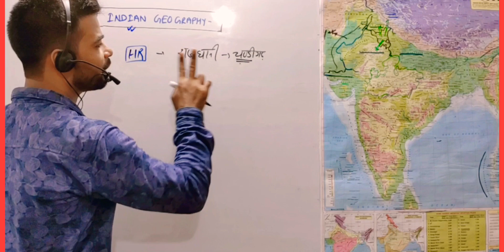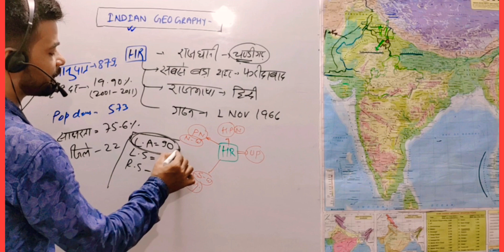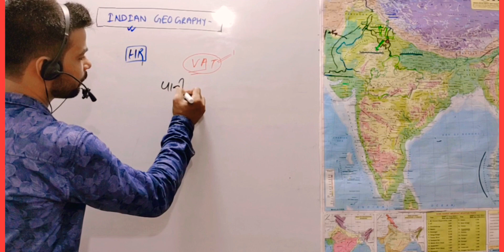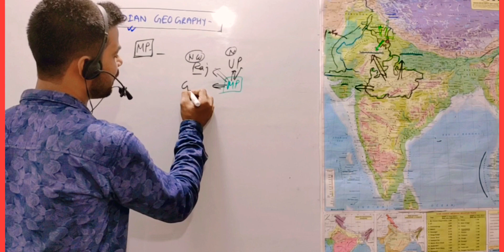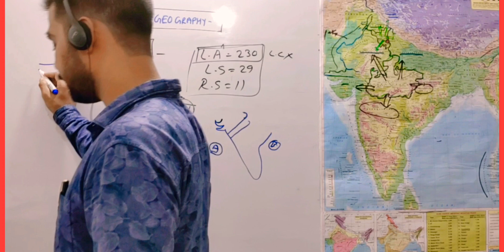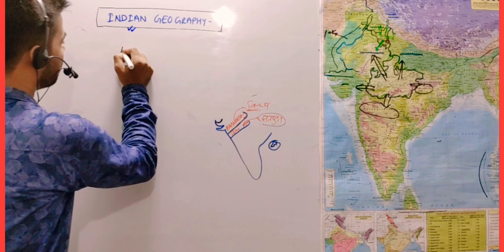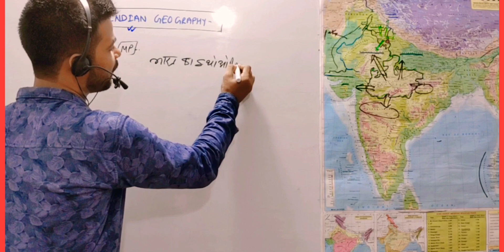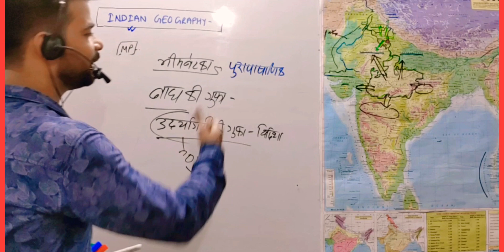INDIAN GEOGRAPHY | भारत का भूगोल | state and union territories |हरियाणा & MP|BY-AWINASH CHANDRA SIR.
UPSC || BPSC || JPSC || ALL PCS || बिहार सचिवालय || झारखंड सचिवालय || दारोगा || UP SI || SSC || RAILWAY || POLICE || अन्य सभी प्रतियोगी परीक्षाओं के लिए l